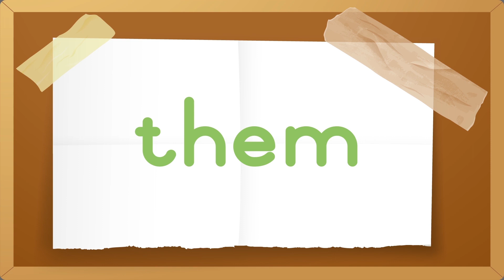List of English frequently used sight-words Set 18 - "take, them, then, when, were"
Learn English commonly-used sight words (list of English frequently used sight-words). Presented in flash-card format and repeated without sound a second time, for practice.

In this set : take, them, then, when, were